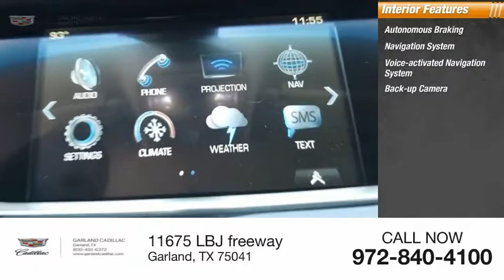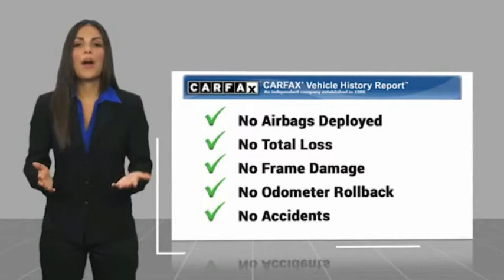2018 Cadillac XT5 Garland TX JZ223095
2018 Cadillac XT5 Premium Luxury

Garland Cadillac
11675 LBJ freeway